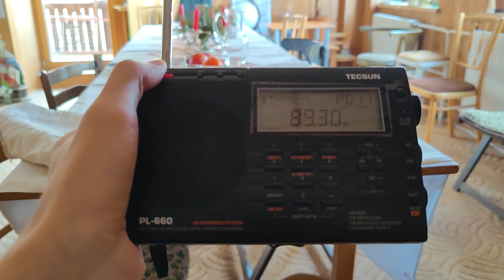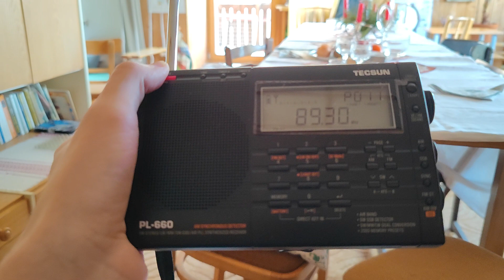89.3 mHz - Hitrádio Orion 🇨🇿 and Rádio FM 🇸🇰 at the same time - 27.12.2022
Two stations from two countries mix together on the same frequency.
Transmitter of Hitrádio Orion: Kelčský Javorník, 0.5kW, distance: 85 km.
Transmitter of Rádio FM: Kamzík, 10kW, distance: 105 km.
Received in Bánovce nad Bebravou, Slovakia.